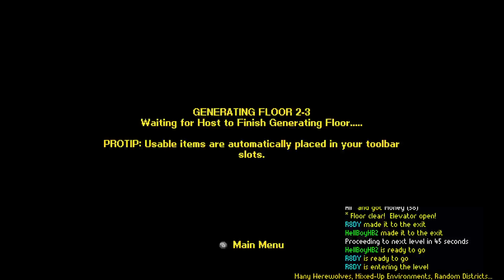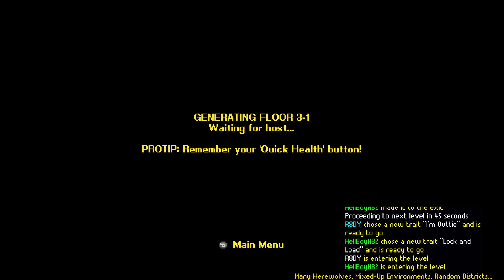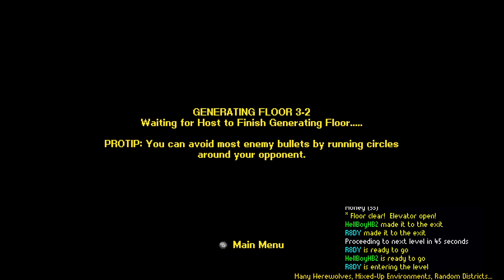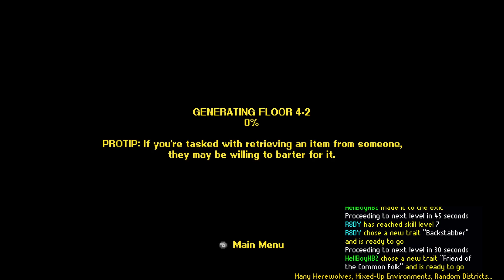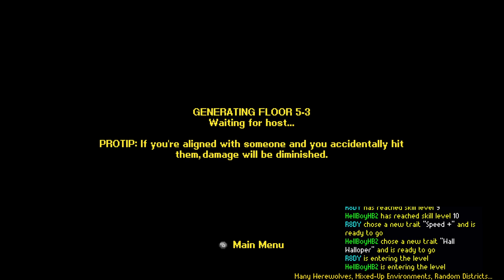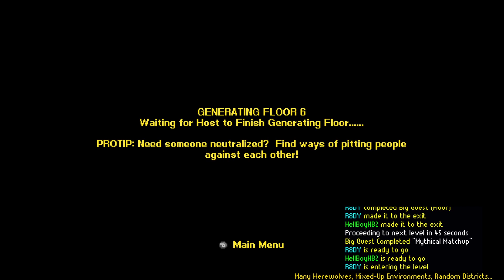Rogue Madness 2 - Streets Of Rogue #??